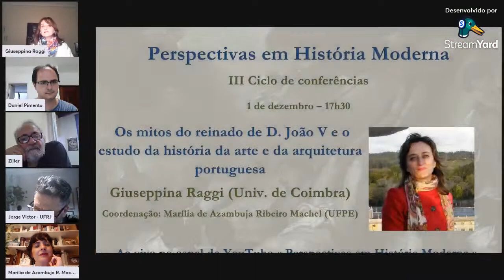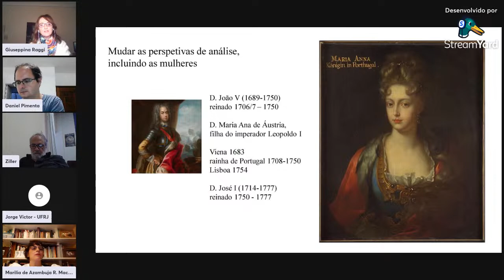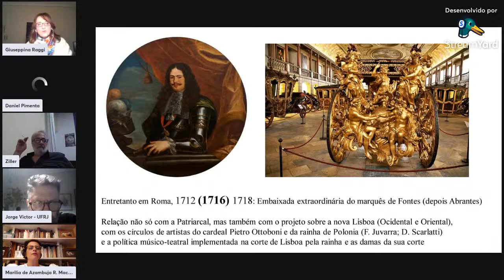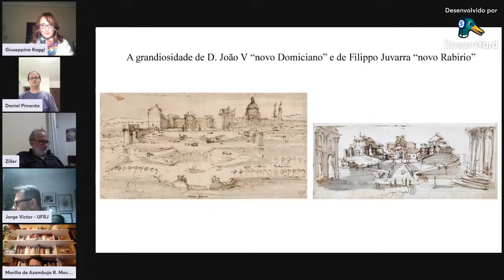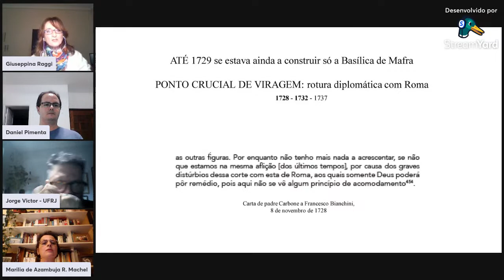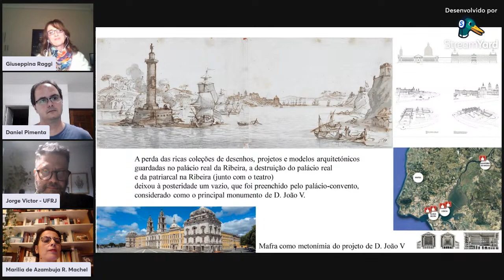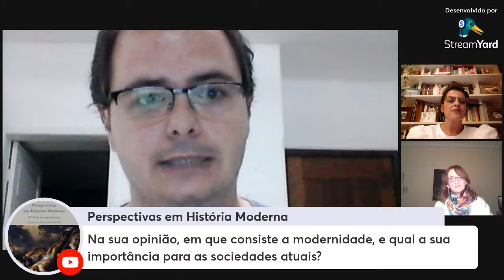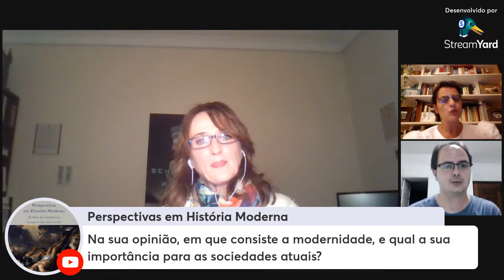"Os mitos do reinado de D. João V e o estudo da história da arte portuguesa", Giuseppina Raggi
Transmissão ao vivo em 1 de dezembro de 2022.

Terceira conferência do III Ciclo "Perspectivas em História Moderna", sediado no Programa de Pós-graduação em História Social da UFRJ.

Organização: Carlos Ziller Camenietzki, Daniel Pimenta Oliveira de Carvalho e Jorge Victor de Araújo Souza.

Apoio: H_Moderna: Rede Brasileira de Estudos em História Moderna.

Programação 2022:

13/10 – Quebra cabeça africano: a cartografia do continente, século XVIII
Junia Furtado (UFMG)

17/11 – O Iluminismo e o romance moderno
João de Azevedo e Dias Duarte (PUC-Rio)

1/12 – Os mitos do reinado de D. João V e o estudo da história da arte e da arquitetura portuguesa
Giuseppina Raggi (Universidade de Coimbra)

11/1 – Entre tratantes, pícaros e escravizados: circulação e espacialidade colonial na região do Prata (séculos XVI e XVII)
José Carlos Vilardaga (Unifesp)